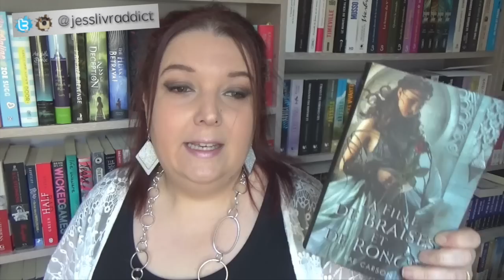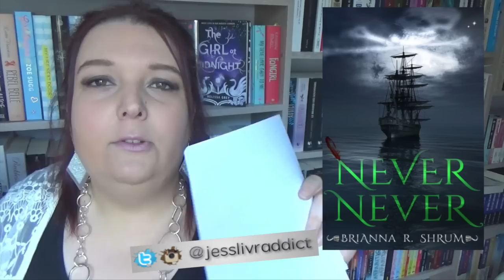Wish List VO ✮ Septembre 2015 ✮ JessLivraddict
Voici les livres qui me tentent le plus en VO en ce mois de septembre 2015 !
Certains titres vous donnent-ils envie ?

LIVE SHOW – 30 OCTOBRE 2015 – 20H30 : FAQ Spéciale 5 ans de la chaîne ! :
LIVE SHOW – 13 NOVEMBRE 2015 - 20H30 : Blacklisée (Hugo NewWay) :
LIVE SHOW – 11 DECEMBRE 2015 – 20H30 : Je t'ai rêvé (Collection R) :

Au Journal de RTL-TVI de 13 h (le mardi 28 juillet 2015)

Periscope (application pour faire des vidéos en live) : @jesslivraddict
Pinterest : cherchez Jess M Livraddict :)